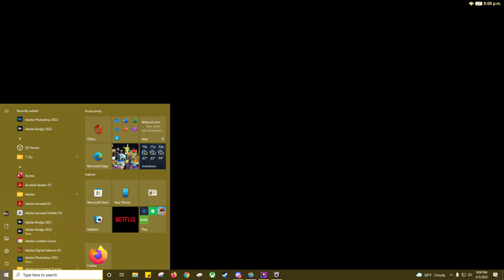P2S Fourth Failed Attempts